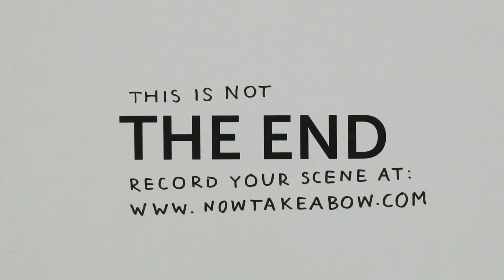Now, Take a Bow - Rendered on: Fri, 01 Oct 2010 13:00:04 GMT